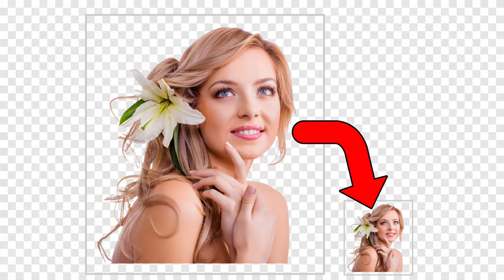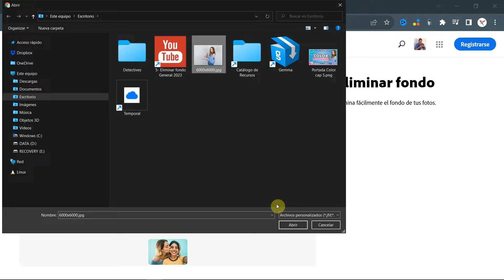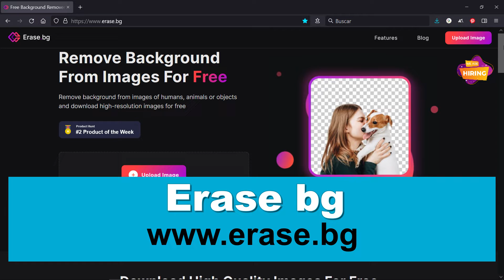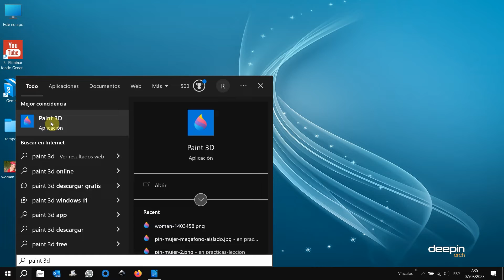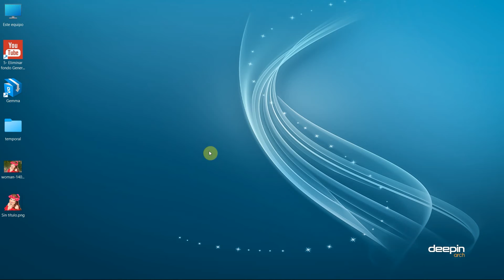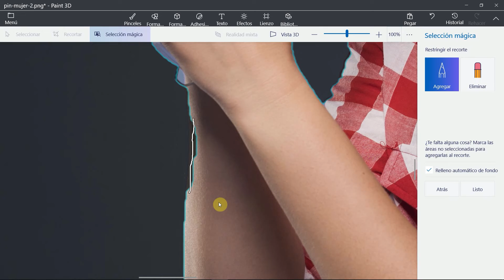Eliminar Fondos Automáticamente y gratis (2023)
Eliminar Fondos Automáticamente y gratis (2023), programas en línea y de escritorio, con los mismos algoritmos de Photoshop, Quitar el fondo Automáticamente en un solo clic, @Libre Diseño tutoriales

Capítulos:
0:00 – Introducción 3 Alternativas online y escritorio
1:12 – Adobe Express
2:18 – Erase BG
2:50 – Paint 3D
5:07 – Correcciones en el recorte